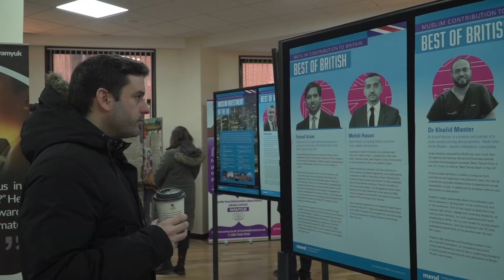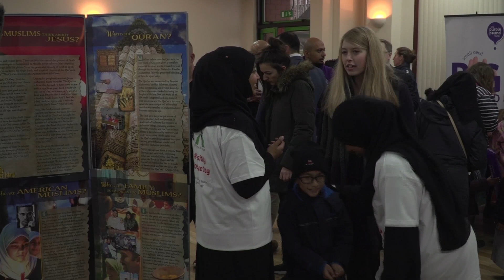The Associated Press - Mosques open their doors to non-Muslims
Mosques have been hosting a Visit My Mosque day across Britain. More than 150 mosques welcomed people of all faiths and none to share insights into a busy Muslim centre of worship.